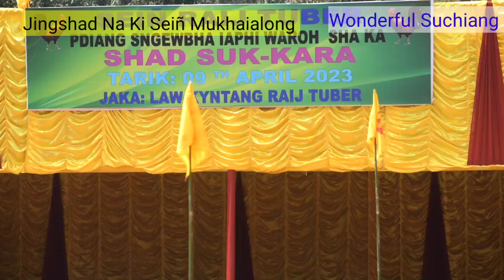Shad Sukra Seiñ Raij Tuber 2023 Jingshad Na Seiñ Raij Mukhaialong